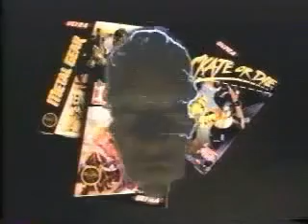NES Ultra Games - Commercial